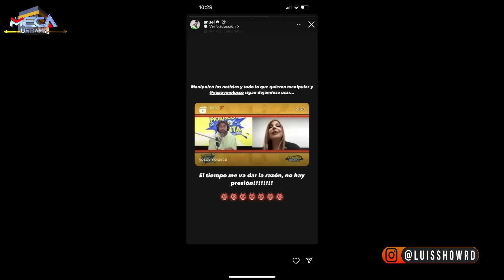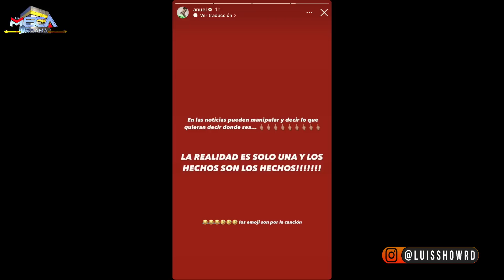ANUEL AA RESPONDE SOBRE LA DEMANDA !